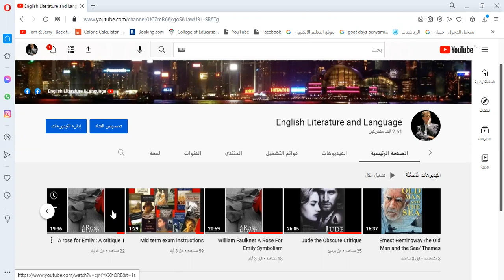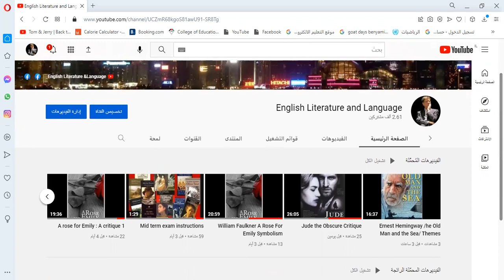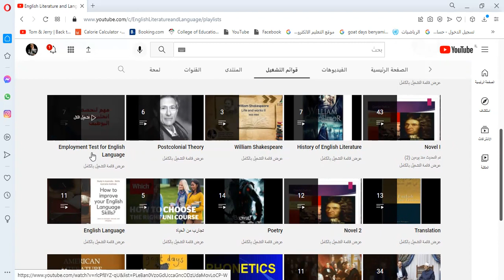Midterm exam instructionsارشادات الامتحان النصفى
Midterm exam instructions